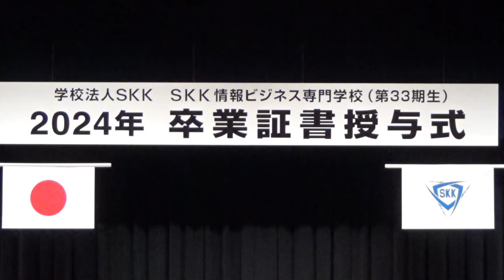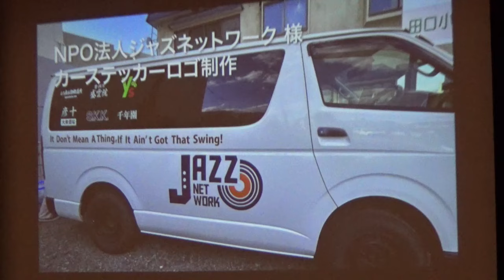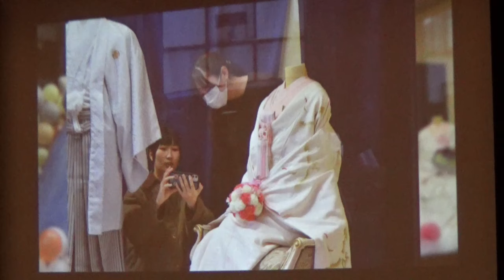学校法人SKKが卒業式 卒業生72名が新たな門出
3月9日、弘前文化センターの大ホールで学校法人SKK S.K.K.情報ビジネス専門学校 2024年 卒業証書授与式が行われました。33期生となる卒業生は72名。式典では企業とのコラボレーション企画や制作に携わった3チームの実績等がスライドで紹介され、理事長賞として7名が表彰されました。式典の様子と4月から新社会人としての1歩を踏み出す卒業生へのインタビューをご覧ください。